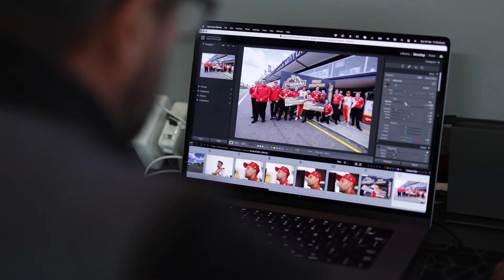Supercars photographer talks about his life behind the lens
Official Supercars photographer Mark Horsburgh is one of the best in the business and has captured some of the sport's best moments